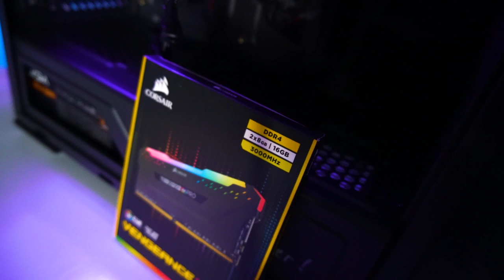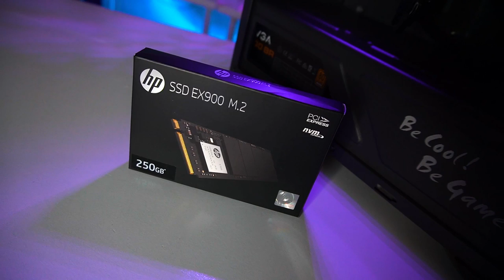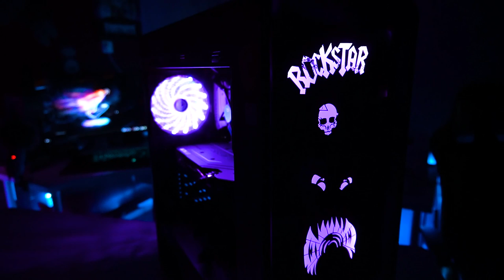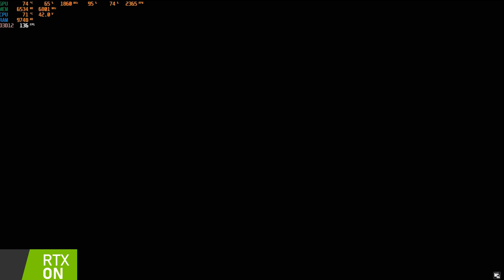تجميعة بكرت 2060 سوبر| 1100$| تشغل 2k 💙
تجميعة العاب
تجميعة بي سي,
تجميعة بي سي رخيصة,
تجميعه بي سي جاهزه,
تجميعة بي سي 2019,
تجميعه بي سي 4000,
تجميعة بي سي قوية,
تجميعة بي سي 3000,
تجميعه بي سي 200 دولار,
تجميعة بي سي دحماس,
تجميعه بي سي رخيصه وقويه,
ارخص تجميعه بي سي للالعاب,
افضل تجميعه بي سي 2019 رخيصه,
ارخص تجميعه بي سي,
افضل تجميعه بي سي 2019,
افضل تجميعه بي سي رخيصه,
افضل تجميعه بي سي 2018 رخيصه,
أرخص تجميعه بي سي 2019
s4lhisoka